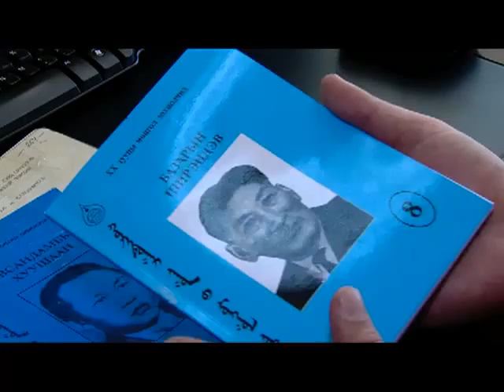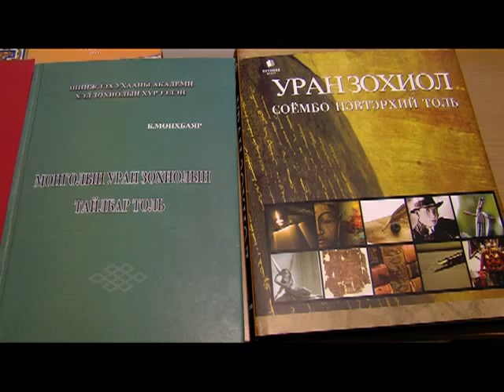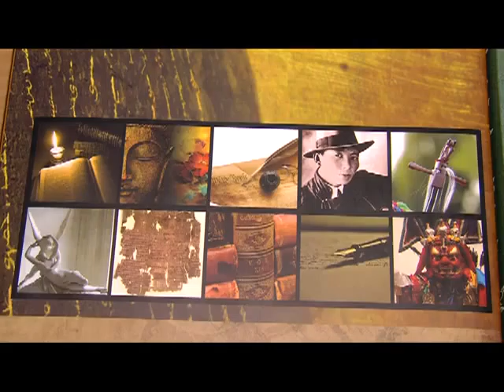MNCTV Залуу эрдэм шинжилгээний ажилтнуудыг дэмжин ажиллах хэрэгтэй байна